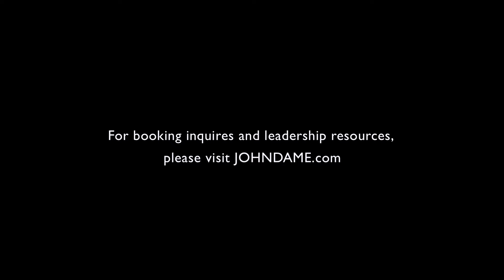JD on Why "The Leader as Coach" is Effective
There's a new trend for leadership - the coach.  It's effective - let me tell you why.